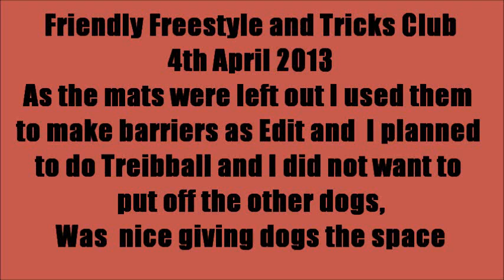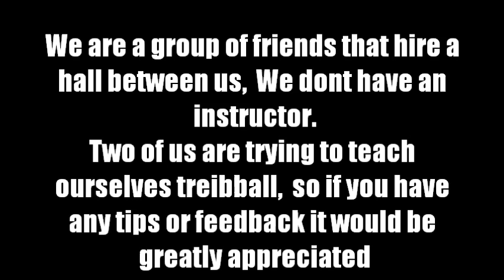Friendly freestyle club 4th April 2013 Treibball - The Lift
Nose touching a Treibball is the equivilent of lifting the sheep  ie getting the sheep to move off towards the Shepherd.

The dog should get itself in the correct position behind the peak ball/  flock of sheep  and be facing the shepherd,  so that when the dog starts to drive the ball/ sheep,  they will be moving towards the shepherd/handler.

The dog should then patiently wait for the shepherds command to perform the lift,  it should not decide to start the lift itself.

Good night at club tonight,   we have all done quite a lot of training,  so five of us hire a hall between us to work on various things we have learnt.    The dogs  work really well together and are all well behaved most of the time,   but we partition the space just to give them that extra comfort,   and it's useful when you are doing really exciting stuff like sheepball or treibball.

 I paired up with Edit tonight and did some treibball,  I watched other you tube videos and read the rules and tried to work out the best way to train the basics.   Any tips greatly appreciated.

Really impressed with the pop up tent I got for 50p at a carboot I just happened to drive by,  it makes a really quick crate for Splash to settle in between her goes.